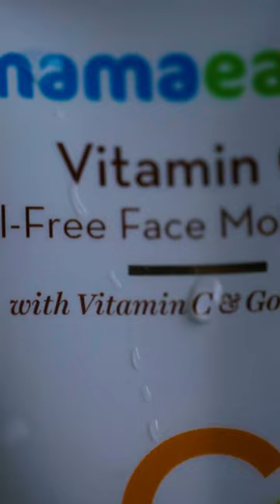Winter Care With Mamaearth Vitamin C Moisturiser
Plant Goodness Initiative - Every time you buy from them, Mamaearth will LINK your order on the website to a tree that they plant. By 2025, Mamaearth is aiming to plant 1 Million Trees as part of this initiative.